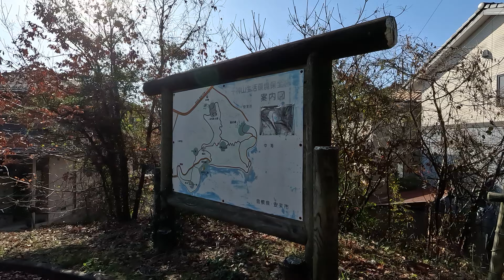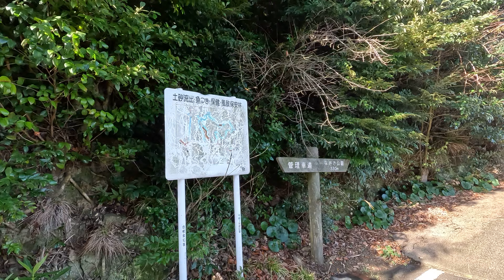初春の季節 1月23日 月曜 曇り 天候が好転で上機嫌 安来 十神町の街並み 日本 島根県安来市安来町 十神山城跡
Twitter 今日の散歩道フォトライブラリー @Walking_Yoshi
facebook Yoshihiro Ohta

初春の季節
 1月23日 月曜 曇り
 天候が好転で上機嫌
 安来 十神町の街並み
 日本
 島根県安来市安来町 十神山城跡

天気予報では午前中が雨で
午後から曇りで
今夜から明日明後日は雪で
この冬一番の寒気に
警戒が必要ということでした
今日は雨であれば
また歩きにくい日になるのではないかと
予想していました
先日の和鋼博物館のウォーキングで
安来市内を歩いた時に
十神山は印象的でしたし
前回歩いたのが2021年1月24日で
暫く来ていないので
今日のウォーキングコースは
十神山ということにしました
特別に十神山完全制覇という目標で
前回の未踏のルートを
全て歩くことを目標にしました
歩き始めから温度が低く感じましたが
中盤から陽が出て
晴れ模様になりました
天気予報とはだいぶ違って来ました
帰り際に滑って転びましたが
十神山を制覇できました

@aqrg @Aqrgb @aqrgamer7671 @aqrg.wesley8665 @SANATANISIR218 @aqrg8055 @aqrgaming9785 @aqrgsgs9519 @aqrgyanvideo6976 @AqrhTek @aqrhymefamily8759 @aqrhanabilaqsha7552 @aqrhamyt454 @aqrhgdgjg3592 @aqrhhoturaj8529 @aqg2tfaqrhb979 @aqrhimiosviosv536 @marsAqrhm @AQri @xkenna_ox @Devdoesfitness @aqril326 @taqwaalsaqri808 @aqripaputungan2748 @ramiaqrin6624 @AqriA @lRAQRIAQ @laqriph956 @AQRJ @as11qr2 @AQRJ1 @aqrj4118 @AqRj0 @aqrj3121 @aqrjr5206 @aqrjxvijay3354 @dnxnxnhvcnnaqrjxnxnxn4312 @VzcwtaowAqrjwd @aqrkivines5989 @aqrkosyarhddyfavrt7063 @aqrkt238 @aqrk3293 @aqrkimg1507 @AQRKI @aqrkillers7660 @aqrkk6360 @user-zz9iv3of5x @liviakarolyneaqrkarolyneaq1154 @aqrllyt @aqrl506 @aqrllh4082 @aqrlmuhammet4101 @aqrlszn6664 @aqrlangamejp789 @aqrlfmmnsurlmnsurl5355 @aqrlhimsizrerak4189 @ftAQRL @RosemarieAqrliuos @AQRM @CerealsAQRMS @aqrm14v57 @aqrmlsasesoresquintanaroom6752 @aqrman403 @aqrmaaqrma @aqrmanvai4929 @fzlaqrm79 @housin.aqrmachaqrmach51 @qasmaqrm @ultraviolenceeq @aqrnfl9071 @aqrni8488 @twitchaqrnal7138 @abdrhmanaqrne9420 @aqrnetwork @aqrn-w3x @aqrndiwijayyqugaoutwhha200 @aqrnqmaqrnqm5257 @raedaqrnab3348 @aqro @aqrobiznestv4057 @AqroaM @aqrop4987 @aqronom_qazaq @nurowok228 @Aqron23 @aQroHD @AQROBATIC @aqrobest7009 @aqrp @aqrpe9896 @sxaqrpl9418 @aqrphuongtran4447 @aqrpatoojo3036 @aqrp1104 @aqrpbcrp5261 @paleaqr9575 @aqrprostho @mohmmadaqrp7145 @AqrQ @mohammedaqrqacheyt1k533 @aqrq1599 @AqrQa-sx9qm @aqrqr2862 @aqrqaefgtfatgr1227 @aqrqmvect9181 @aqrqtrtqr5657 @pubgmobileaqrq6571 @aqrqqfc9747 @aqr @AqrabimFutbol @AqrabimBoxeo @amrsaqr1986 @halimaaqraa4545 @aqrobiznestv4057 @aqreviews @AQRecords @alaaaqrabawi4494 @AQR_Quantify @Aqrs @aqrshortvideo4991 @AQRS_Kanon @aqrsnvfreefire4619 @aqrsp7133 @aqrstudio6013 @aqrsg1676 @aqrsconstruction5210 @aqrsrd asdasd @aqrs229 @aqrt @aqrtsufi1747 @AQRTV-hi9om @011aqrt8 @Jean samas aqrto lobo Play @aqrtrading2493 @aqrtgor5864 @aqrt.sa.657adwr6 @aqrtiaii7761 @aqrtjghkkjcrthiru3897 @aqru @AqRuk @aqrun5035 @dualconceptsaqruitectos2114 @persil108 @aqruriamcabinets2657 @aqrun878 @aqrup4160 @athusaomewthuswaqru9148 @aqruivosprofessora8344 @aqrv @infernicality @aqrclub2525 @aqrvlogs9454 @aqrv9746 @aqrvqa. @LOVER09875 @aqrvkw8358 @aqrva9079 @aqrviok1720 @aqrw @L0RdD @islamaqrwe6126 @aqrwest3512 @aqrwhisper1945 @aqrwae2031 @aqrwe562aqrwe9 @aqrwetafdafsagsfagh @cfstttaqrwyy6429 @honaraqrwe7549 @qt_aqrxn3051 @niekontrowersyjny @aqrxuii1970 @aqrxzyt18 @aqrxnandryxn1453 @aqrxz7886 @aqrxb5605 @aqrx6014 @aqrxs8514 @aqrxxy2705 @Aqry @aqrylinux4552 @aqryjaadg3425 @muhammadaqry1928 @aqryvannongsina5878 @aqryy7462 @AQRyuyasha11 @mohamedaqry2309 @aqrygwshga2744 @AQRYJBR @aqrz @sb_boxer @aqrzx8901 @muhammadmuzaffaraqrz2276 @abosaqrza3686 @aqrz6951 @aqrz5538 @aqrzahghffrhfh2598 @aqrzejkiuy3612 @AqrztAa1243-pl3xu @aqsa @DietitianAqsa @AqsaIslamicEducation @aqsascuisine @aqsamusic3277 @almasjidalaqsa @dietitianaqsavlogs @AqsaBinteAnasHT @AqsaSarwar @aqsaabdulhaq7812 @HonestDialoguesLR @aqsbihamidpro9916 @AqsbiSaad @aqsbqs5705 @aqsbaloch6995 @aqsbudiman9247 @aqsbxxx4090 @aqsbaaqaba1396 @hamidaqsbi4342 @touriaaqsbi9752 @aqsc @AqsChannel @RBGIRAQSCHOOL @alburaqscienceinfo4888 @aqscomputer1940 @awanqutabshahi.channel.aqs2743 @aqscreation3109 @aqscringa9288 @aqsclub969 @aqscheud9588 @aqsd @estudiantesaqsdsa1944 @aqaqsdsd1986 @aqsdfaqas7285 @aqsdm9064 @aqsdtzt8045 @azeraqsd1708 @Kidsentertainment863 @aqsdtfds2671 @aqsdfghj3563 @aqse @AQSEGroup @aqse3370 @AQSEMedia @𝐀𝐪𝐬 𝐞 𝐑𝐨𝐨𝐡 @Aqsept @aQsentEmpire @aqseff @AQSense3D @AQSELMAURITZ @Aqsfood462 @AQSF0 @aqsfamily935 @aqsfatima8903 @aqsfa9389 @aqsfgjlll1006 @aqsff6232 @aqsf7481 @aqswdefrgtaqsffeedf6769 @aqsg @AQS Games @AQSGROUNDMPTaqsgroundmpt @aqsgamers6417 @aqsgokor @Aqs221 @aqsgjkj3741 @aqsgarg @aqsgdasc4500 @aqsghsdfgb8942 @aqsh @vkusnayajizn @adnanaqshorts @yousufnaqshbandi @QARAQALPAQSHAKONTENT @aqshaghafi @DhruvDemocracy @AqshaGames @investmarket @allamahassanrazanaqshbandi9167 @AqsinFateh @aqsin620 @AqsinTariyeloglu @aqsinde @aqsinstudio @aqsidalz02 @babayev_aqsin @endlessmusicchannel @AqsinFatehFilm @AgshinAkhmadli @aqsj @AQsjoint @aqsjf1qjfj650 @trezaqsjvctk324 @aqsj7475 @aqsjani2896 @aqsj236 @aqsjorhqozut @aqsjsjsse7896 @markrwaqsjbbhjhhkallio2516 @aqsk @aqskiii @Razzaqskate @AqSkull @aqsketch5118 @abdirasaaqskboy5695 @aqskky2008 @fa_tmm140 @aqskhan7813 @aqskeqwe1762 @aqsl @AQSLive @aqslife25244 @bolalaruchunraqslar-6890